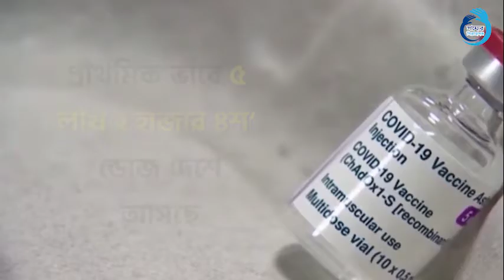বন্ধু প্রতিম দেশ চীন থেকে আসছে ৫ লাখ ভ্যাকসিন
বন্ধুত্বের হাত বাড়িয়ে দিয়েছে দীর্ঘদিনের বন্ধু প্রতিম দেশ চীন। শিগগিরই উপহার হিসেবে দেশে আসছে চীনের সিনোফার্ম উৎপাদিত বিবিআইবিপি-সিওরভি’ টিকা। প্রাথমিক ভাবে ৫ লাখ ২ হাজার ৪শ’ ডোজ দেশে আসছে। উপযুক্ত বিমানের ব্যবস্থা হলে বেইজিং বিমানবন্দর থেকে যেকোন দিন এগুলো দেশে আসবে। এ টিকা বাংলাদেশে আসার পর প্রথমে ১ হাজার মানুষের ওপর প্রয়োগ করে তাদের পর্যবেক্ষণ করা হবে। পরে গণটিকাদান কার্যক্রমে সিনোফার্মের টিকা ব্যবহার করা হবে। উল্লেখ করোনাভাইরাস মহামারী মোকাবেলায় সরকার দেশের ১৩ কোটির বেশি মানুষকে টিকা দেয়ার প্রস্তুতি নিয়েছে। সে লক্ষ্যে গত নভেম্বর ভারতের সেরাম ইনস্টিটিউটের সঙ্গে অক্সফোর্ড-অ্যাস্ট্রাজেনেকার ৩ কোটি ডোজ টিকা কিনতে চুক্তি করে সরকার। তবে চুক্তি অনুযায়ী যথাসময়ে টিকা দিতে না পারায় বিকল্প হিসাবে রাশিয়ার উদ্ভাবিত স্পুটনিক-ভি এবং চীনের বিবিআইবিপি-সিওরভি জরুরী ব্যবহারে জন্য অনুমোদন দেয় সরকার। এখন পর্যন্ত বিশ্বের ১৪টি দেশ করোনা টিকা তৈরিতে সক্ষম হয়েছে। এদের মধ্যে সবচেয়ে বেশি টিকা তৈরি করেছে চীন।